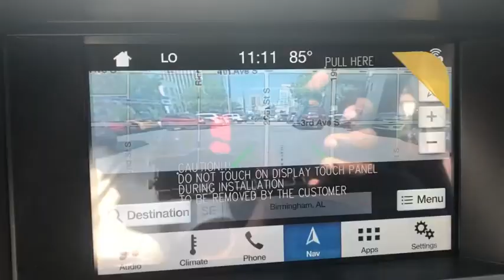2019 Ford Mustang Birmingham, Mountain Brook, Hoover, Fultondale, Trussville, AL 39034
Magnetic New 2019 Ford Mustang available in Birmingham, Alabama at Adamson Ford. Servicing the Mountain Brook, Hoover, Fultondale, Trussville, AL area.

Adamson Ford
1922 2nd Ave S

Priced below KBB Fair Purchase Price! New Price!